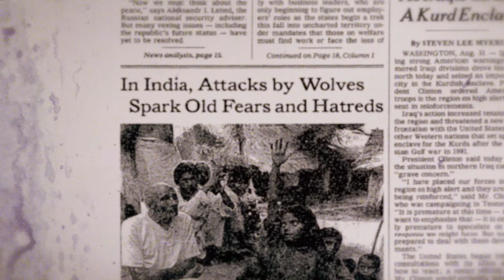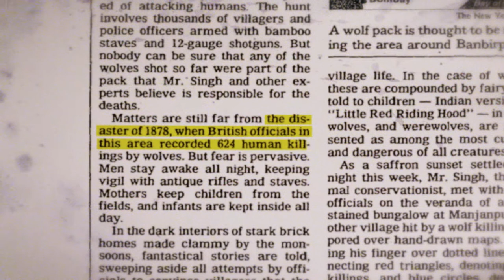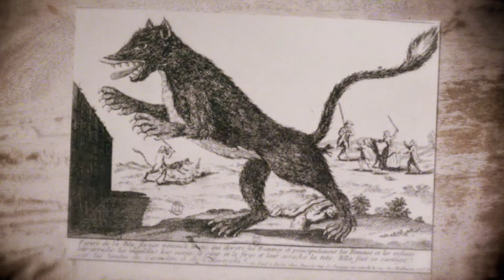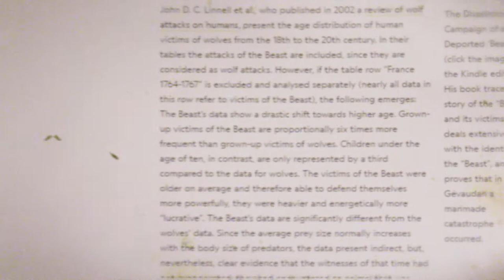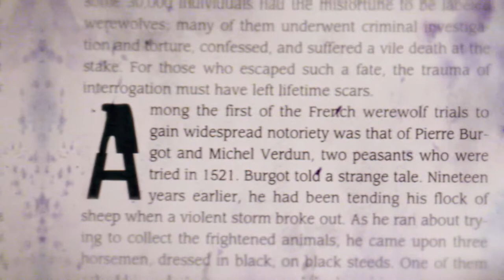The Real History of Werewolf Attacks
In 1996, 33 children were killed by wolves in India. Eyewitnesses claimed they saw the beasts escaping on two legs. Could there be some truth to the centuries of legends regarding werewolves?

The primary resource for this story is the excellent Shapeshifters: A History by John Kachuba.